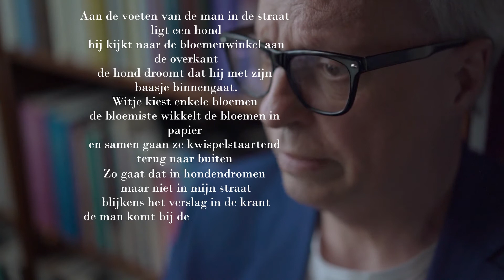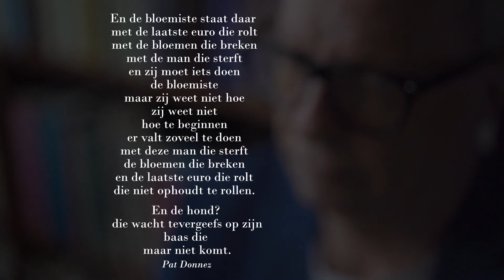Poëzie met Pat: Witje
Over een hond en zijn man. Klara volhardt een laatste keer in de broosheid. Deze vrijdag voegt Pat een laatste vers toe aan 'Poëzie met Pat'.
Buiten of binnen, Klara blijft dicht...bij je.